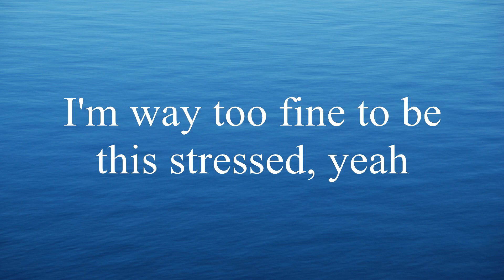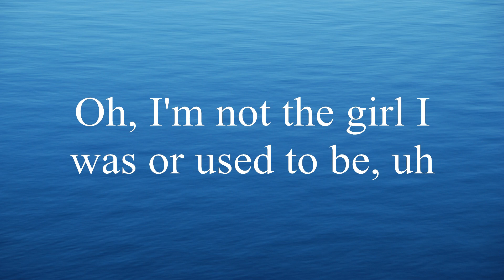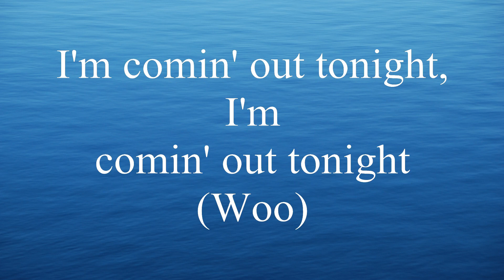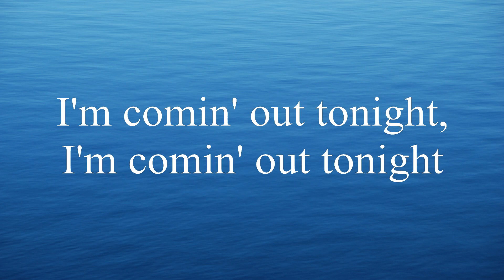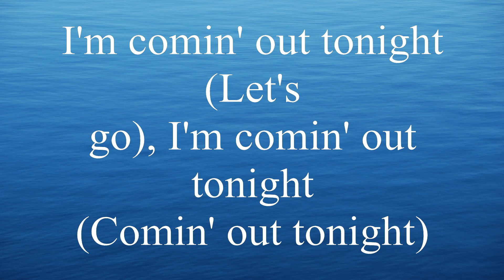Lizzo - About Damn Time (Lyrics)